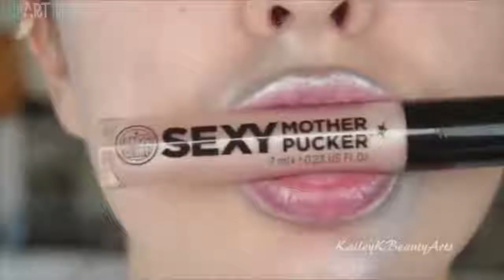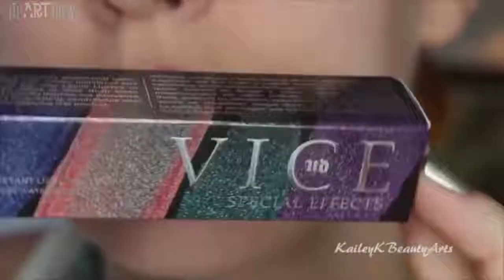Cool Lipstick Tutorial Compilation - Jan 2018 | New Lip Art Designs & Ideas - Part#126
Cool lip art tutorial compilation Part# 126. Amazing lip designs Ideas January 2018